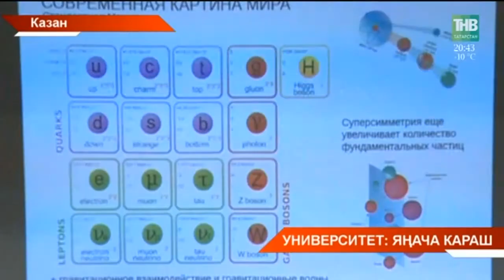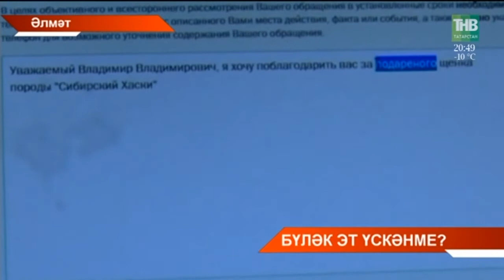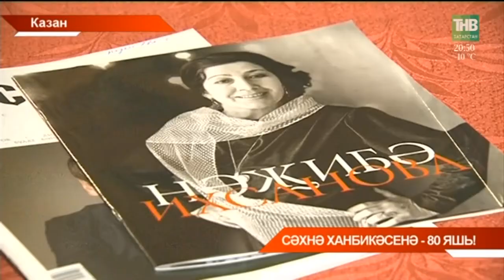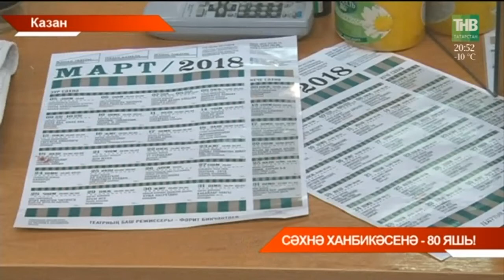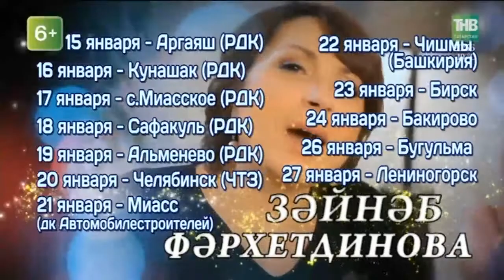Татарстан хәбәрләре 25/01/18 ТНВ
Координаты:
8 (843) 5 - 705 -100

Таяну ноктасы. В эфире: пн, вт, ср, чт - 19:00

7 дней. В эфире: вс - 19:30, 21:30